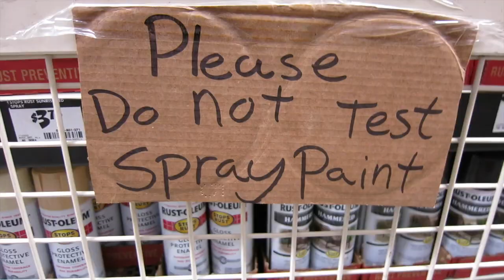NERVE DAMAGE(Day 315)*2015-7-11*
Ken experiences so nerve damage, being nice pays, & don’t test the paint. Day 315 of daily vlogs.

Mailbox:

Heidi Kim
405 E Wetmore Suite 117 #176